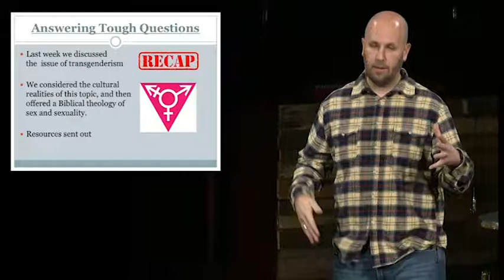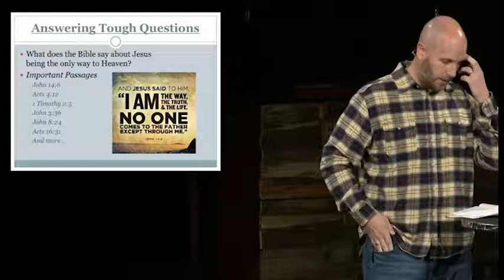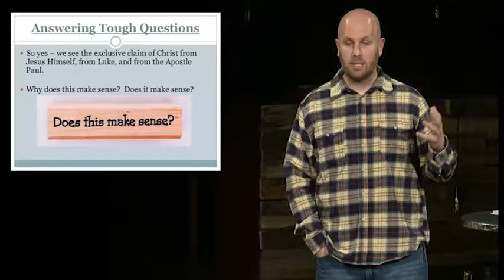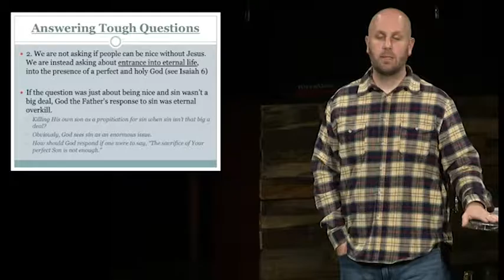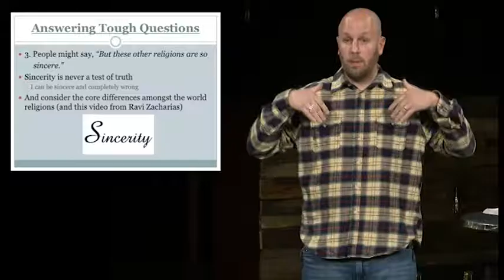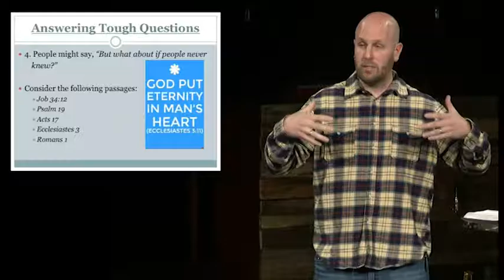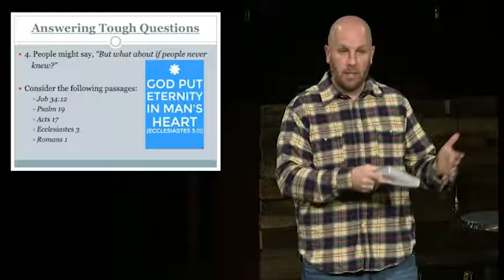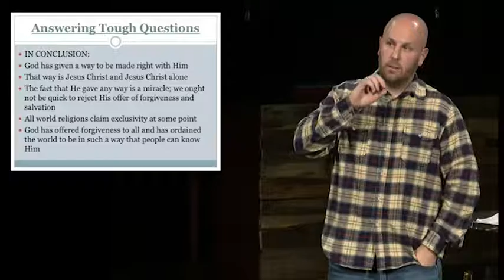Is Jesus the Only Way to Heaven?